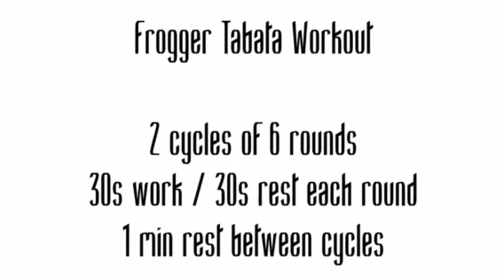04Jul18 - Movement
The Movement Plan 04 Jul 18 Workout Designed by Coach Brett